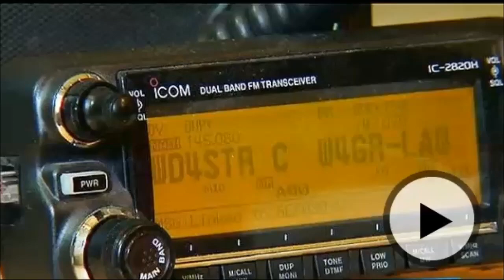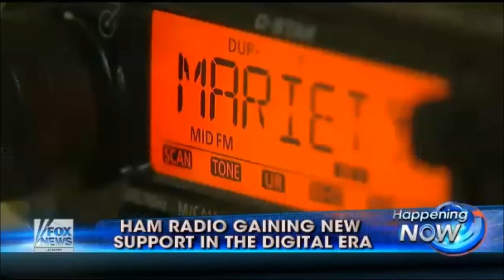Amateur Radio on Fox News Channel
Fox News Channel feature on Ham radio for emergency communications.  Aired May, 2014